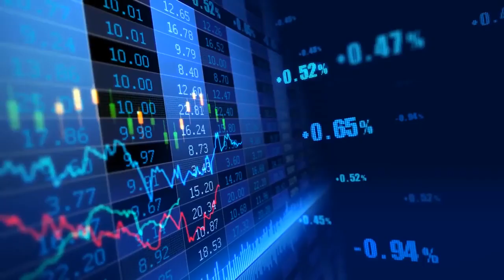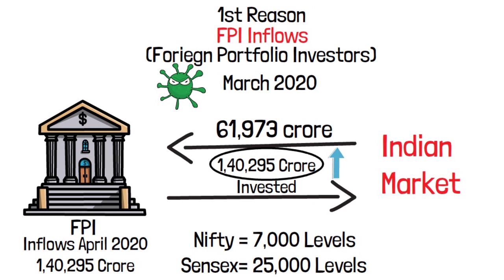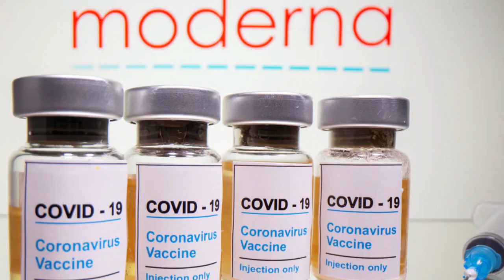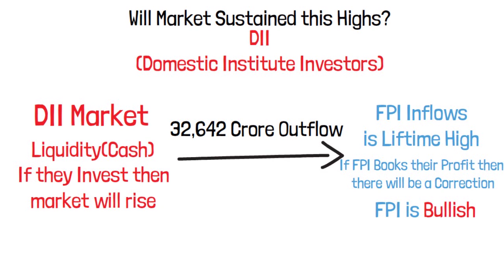Share market me abhi nivesh kare ki nhi?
Iss video me dekhenge ki Market life time highs pe hai par india hi Growth bohot hi kam hai
   Toh kis reasons ke wajese ye itna upar ja rha hai..
   Ye dekhenge iss video me